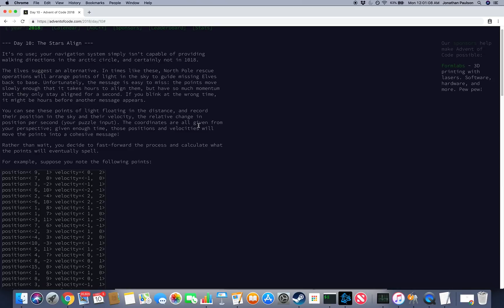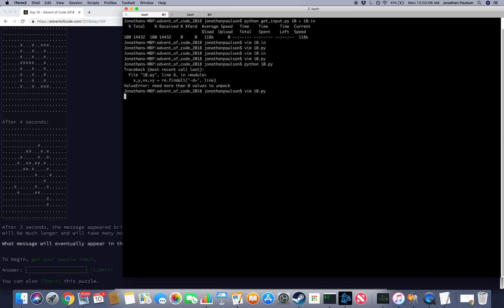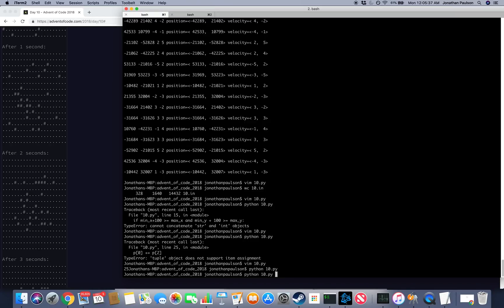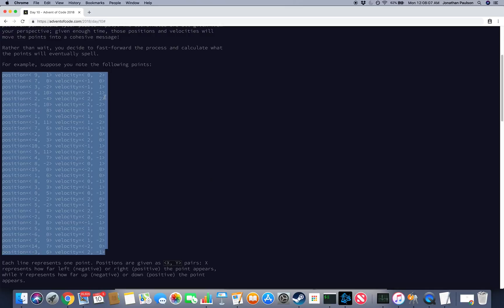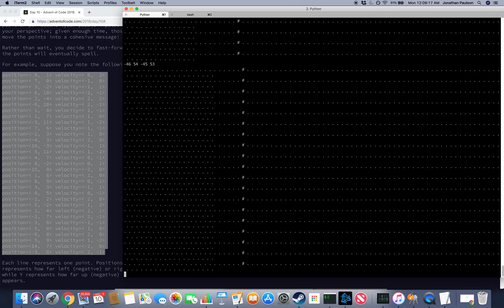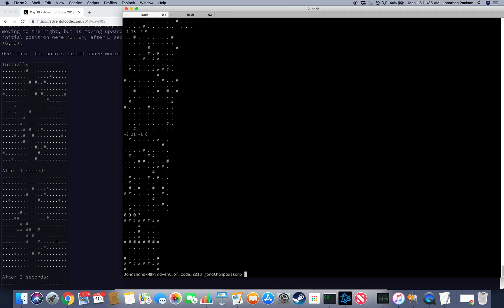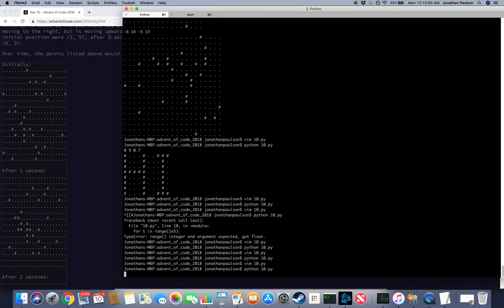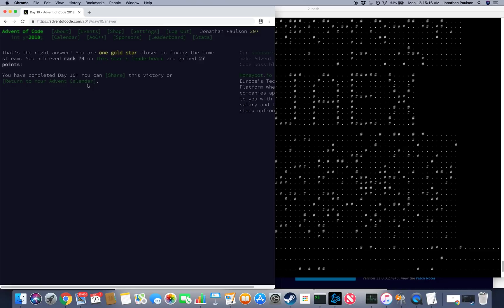Advent of Code 2018 - Day 10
Rank 66/74. I forgot to plug in my microphone so there's no audio; sorry :(

Bugs: I used max to compute min_y (due to copy-pasting), a shadowing bug when checking if a coordinate was in P (this had weird symptoms), and I copied the wrong time for part 2.

Explanation of code (in text since the audio didn't record):
We're just going to simulate time second-by-second (and hope this is fast enough). So the only question is "how do we tell if a given configuration is a message?" (if it is, we'll just display it; getting code to *read* the message is way too ambitious).

My approach: if all the points fit a small bounding box, it might be the message (100x100 is just a guess; initially I guessed 30x30 which was too low). This gives a lot of false positives (so it's not the best approach), but humans are good at picking out the right answer here so it doesn't matter too much.